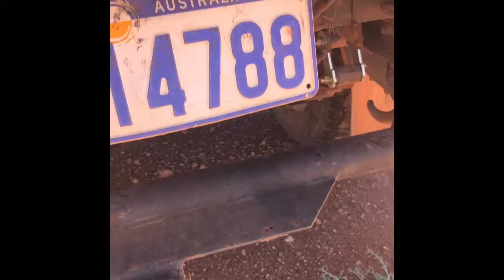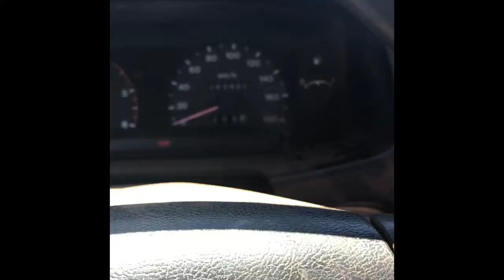Rodeo to Rodeo Episode 2 : The Bomb’s traveling well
$500 Rodeo Lx